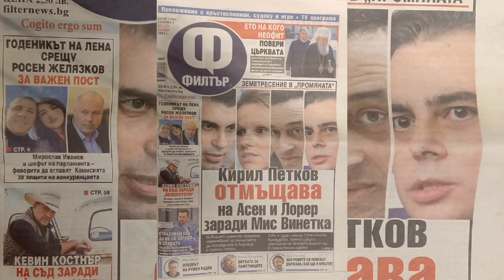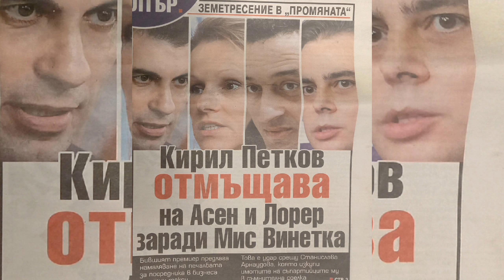Вестник Филтър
брой 3, 2024 г.